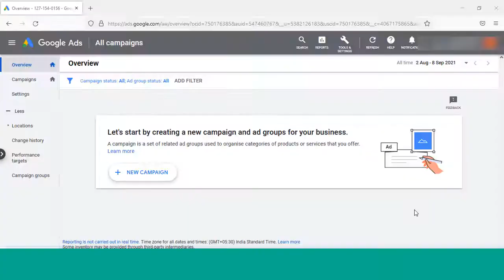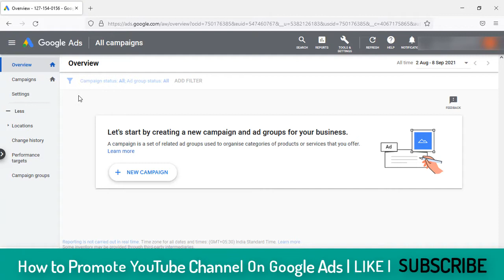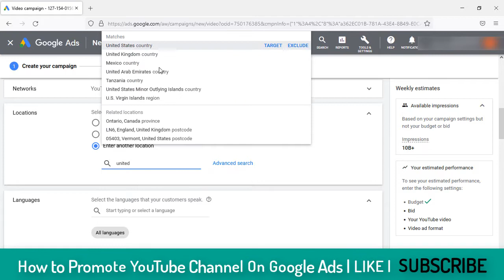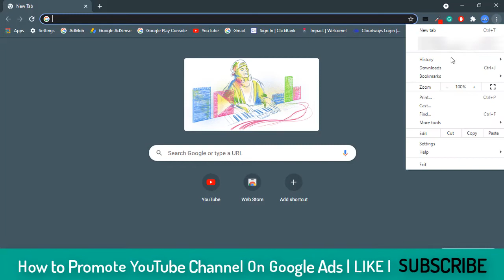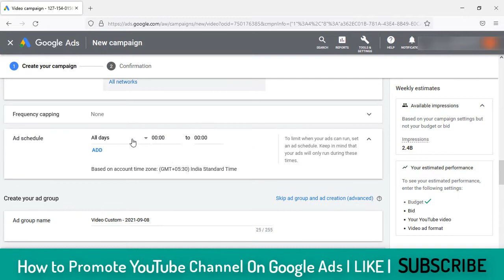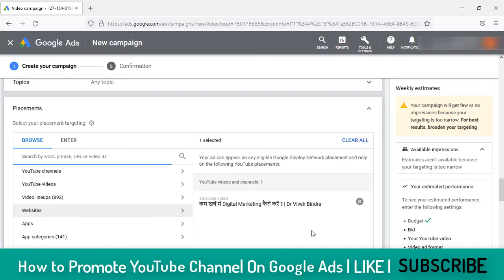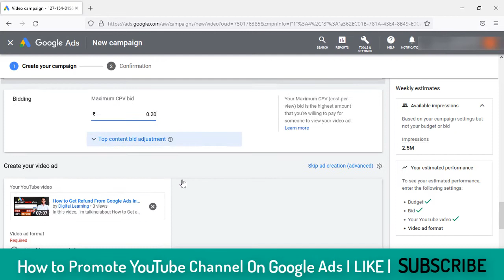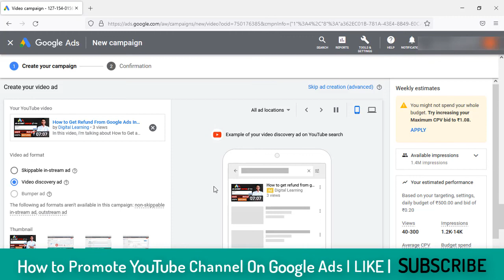How to Promote YouTube Videos with Google Ads | Grow YouTube Channel with Google Ads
Today In this I'm talking about How to Promote YouTube Videos with Google Ads | Grow YouTube Channel with Google Ads. If you have a youtube channel or you want to create something new then this video is most important for you. Do you know you can complete your 1000 subscribers with google ads? For more watch this video till the end.

Time Stamps-
00:00 - Introduction
02:44 - Link Channel with Ad Account
05:52 - Create Youtube Video Campaign

(About Digital Learning is a YouTube Channel, where you will find Digital Marketing, SEO, Best Marketing Tools, Make Money Online, Android Development, Facebook Marketing, Google Marketing videos in Hindi, New Video is Posted Everyday)